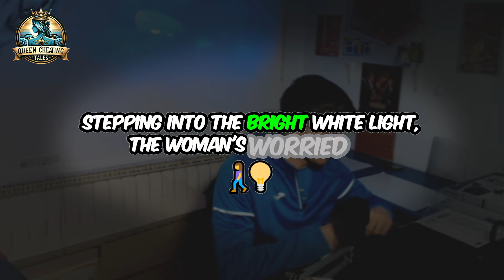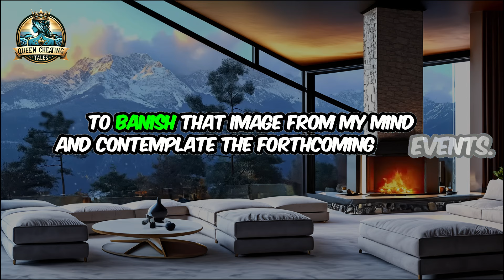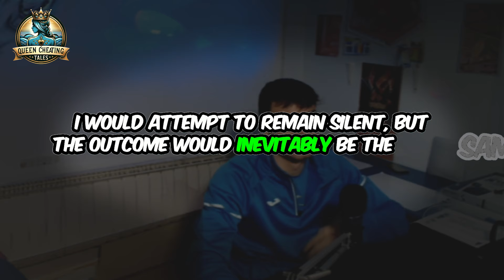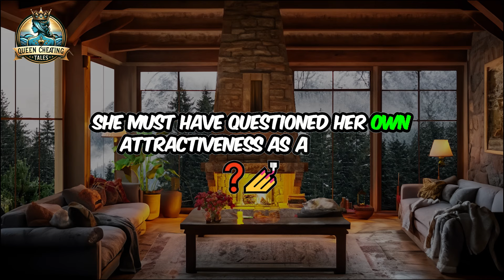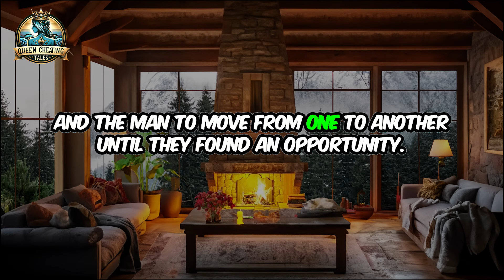The Echo of Cheating Hearts, Betrayal at the Motel Cheating Wife Stories Reddit Stories Audio Book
In this captivating video, we unravel the tale of unexpected encounters at a motel, where secrets and betrayals within a marriage come to light, shaking the very foundation of trust.

Watch as a man uncovers his wife's infidelity in the very room he shared with another, leading to a whirlwind of emotions, decisions, and revelations about love, loyalty, and deception.

Ever stumbled upon a truth that changed everything? Drop your story in the comments!"

Taken as a motif and based on the book:
CHECKING OUT © edrider73